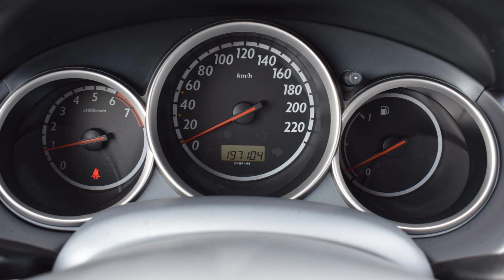Honda Jazz 1.4 Benzyna 2004 rok